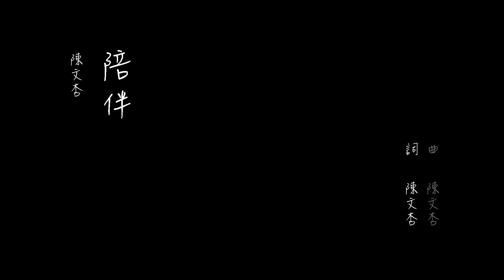12【陪伴】官方歌詞版 -《透膚 Tough》專輯(Prod. By 中原數音)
第二屆 中原大學 學士後數位音樂應用學士學位學程 畢業專輯《透膚 Tough》
: 隔著透明的皮，唱出血液中的真實。
《透敷》線上收聽：
陪伴
 詞/曲:陳文杏

喜歡傾聽 你說浮生若夢
思緒隨故事 自由的流動
回憶在瞬間 卻風起雲湧
竟讓眼底淚水 恣意放縱
後悔當初 你讓夢想塵封
回首的時候 已消失無蹤
時光匆匆 若當初就能懂
我會選擇真愛 陪伴至終
心情隨往事流動 傷痛也隨風飄送
看世界多寬 別陷在苦中
所有感覺 若都令人心動
你不會忘記 那些初衷
心情隨音樂流動 音符也喚醒笑容
留住那美好 在心中悸動
有你就是人生 最真的夢
給彼此一個擁抱在愛中
製作人╱陳義豪
指導老師╱黃介文
歌手╱陳文杏
編曲╱陳飛午
配唱製作╱吳紫琳
吉他╱尤景文
錄音師╱伍延倫
錄音室╱中原錄音室
混音師╱張翊華
影像製作╱林彥甫
影像協力╱張語嫣
行政助理╱楊淳雅
出品╱中原大學 學士後數位音樂應用學士學位學程